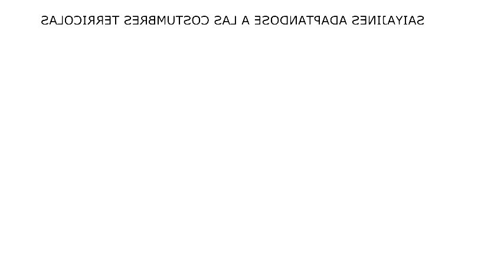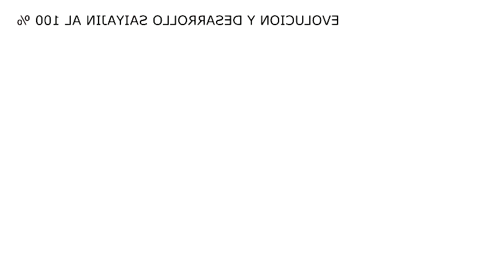TOP DE LOS NIVELES Y EVOLUCIÓN DE LOS SAIYAJINES DE DRAGON BALL SUPER DE UNIVERSO 6 Y 7